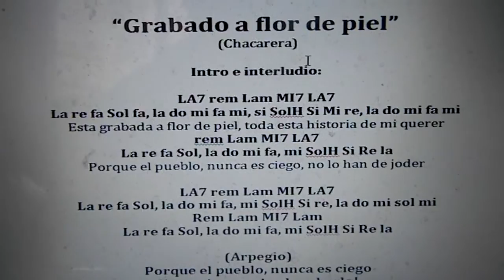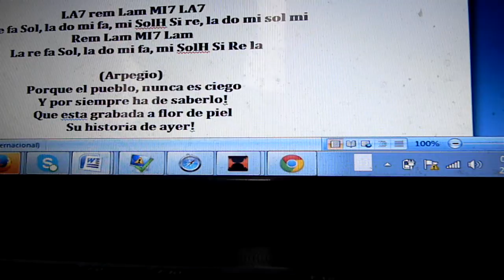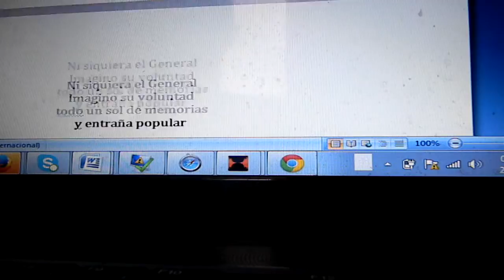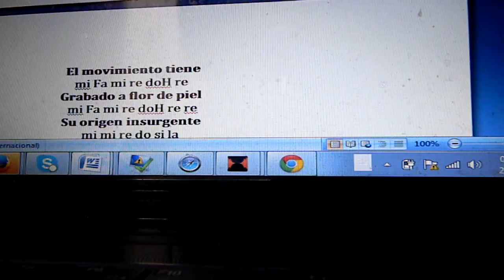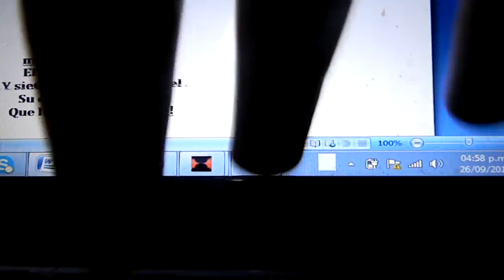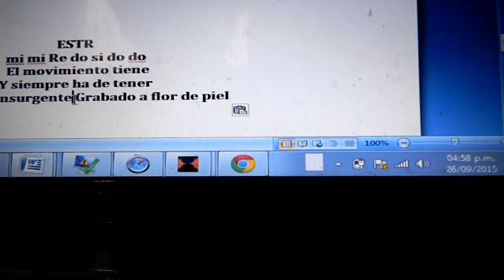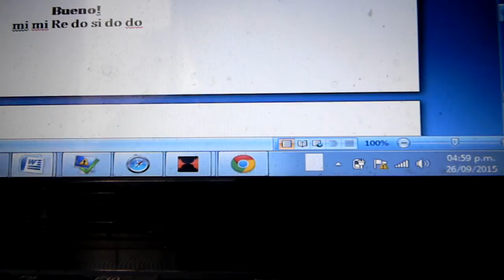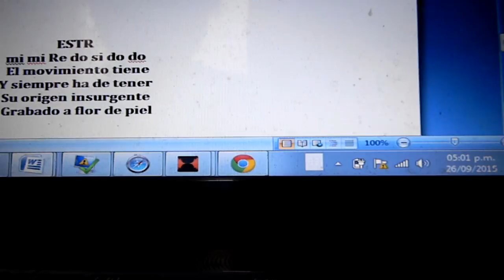2.5 Grabado A flor de piel CHACARERA de CANTATA AL 17 DE OCTUBRE La esperanza sublevada